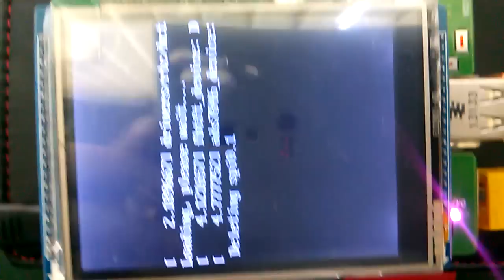2.8 TFT-LCD for Raspberrypi